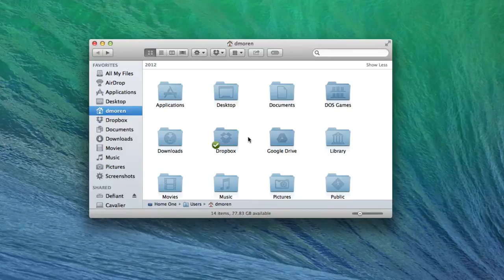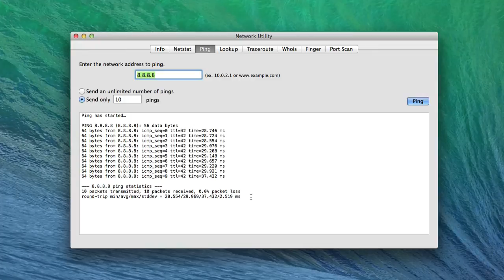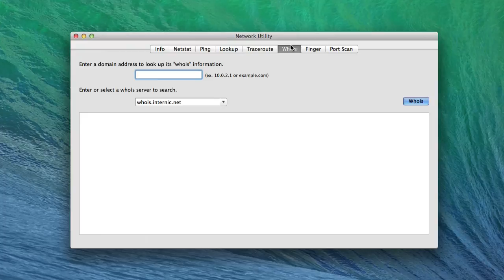Troubleshoot Mac network issues with Network Utility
Apple provides a useful suite of tools for troubleshooting and investigating network issues on OS X. Dan Moren gives you a quick overview of the Network Utility app.